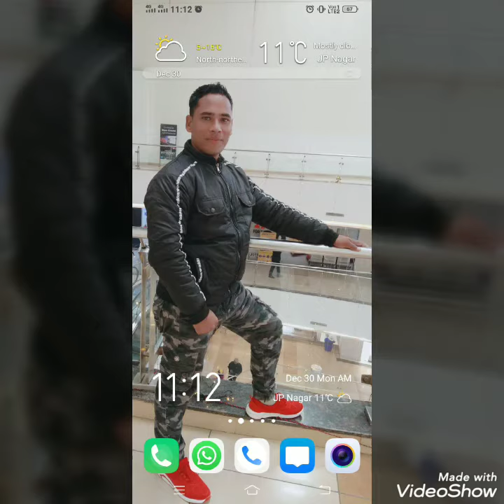Abhi Muj ME kahi.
🎶 Mugic